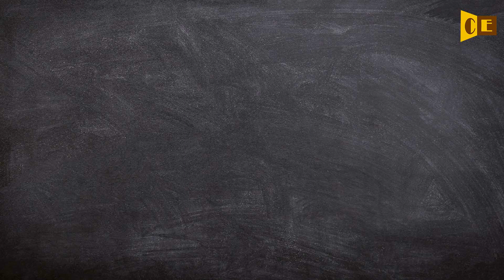Sauciness Pronunciation, Paraphrase, Listen & Practice